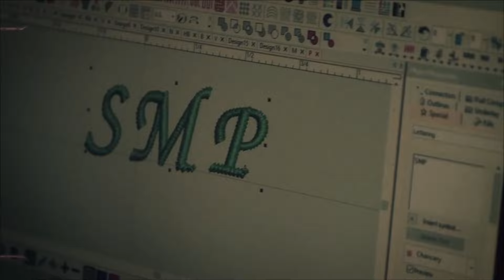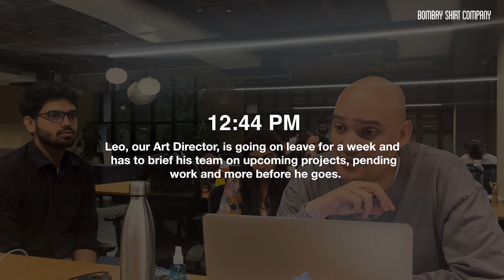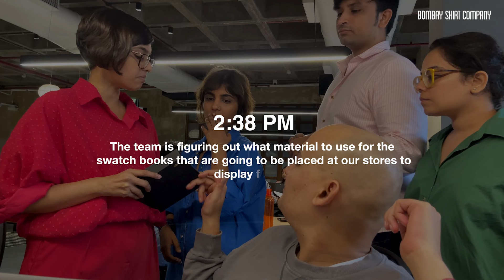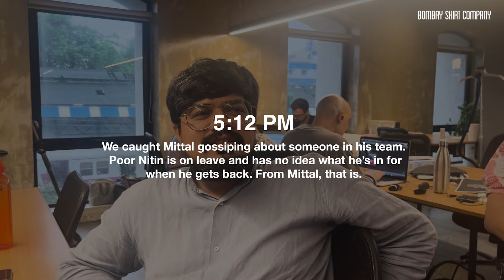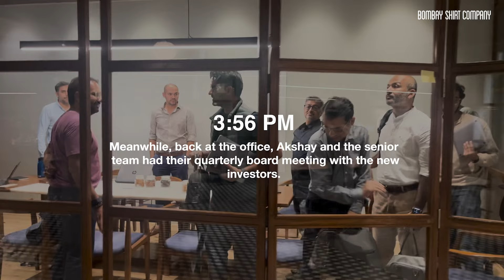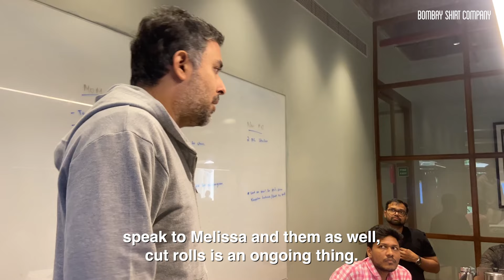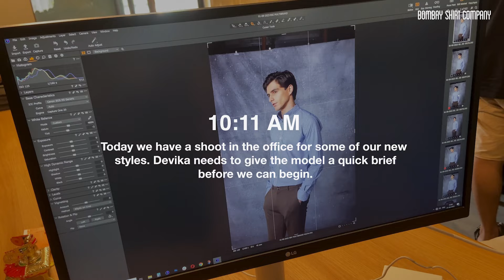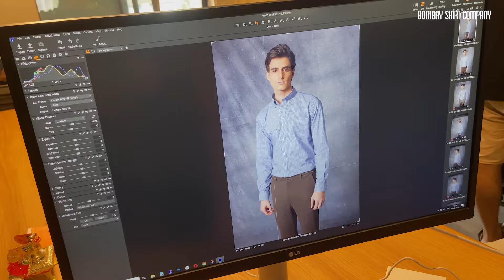Life In A Startup - Episode 09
Ever wondered what it's like to work at a startup like Bombay Shirt Company?
This week, get an idea of how the magic happens during our photoshoot. New product trials, more fun conversations and lots more!